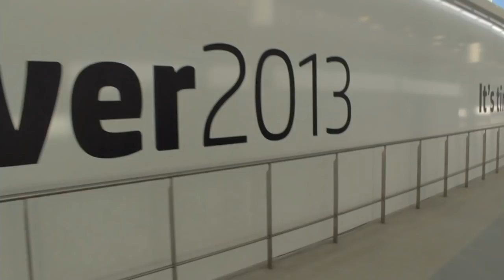Jim Ganthier - HP Discover Barcelona 2013 - theCUBE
Jim Ganthier, HP Servers, at HP Discover Barcelona 2013 with John Furrier and Dave Vellante

Stationed in Barcelona for three days full of tech talk and geekery, John Furrier and Dave Vellante, theCUBE co-hosts, happily welcomed Jim Ganthier, VP of Global Marketing for HP Servers, getting him talking about HP industry standard products as well as about HP's services and solutions.

Furrier began by asking for an update on what's going on in the HP world right now regarding servers, big business, facts, figures, market share and data.

HP's simple mission

"There are a couple of things going on with us," started Ganthier. "When it comes to HP Servers, our mission in life is really simple: deliver the right compute for the right workload at the right economics every single time. "

theCUBE hosts prodded Ganthier to elaborate and explain "Why is everyone so in love with Moonshot?"

"Everybody normally does the next turn of the server; every 14-18 months they add more memory, more I/O, they'll issue the next silver box. Instead of offering a general purpose server, we decided to focus on a software-defined server. Instead of starting with the hardware and adding the software on top, we wanted to understand the software and the workload, and then design the perfect amount of compute, spindles, memory, I/O for it. When you do that, you get a dramatically different set of business results. HP Moonshot equals 89 percent less energy. One rack of moonshot equals eight, nine racks of standard servers. That means less footprint, less admin time, less updates," explained Ganthier.

In other words, the HP Moonshot system was designed to addresses the speed, scale and specialization required by IT in order to keep up with the converging trends on social media, Big Data, cloud and mobility. With an increasing demand for digital content delivered on (mobile) devices and the Internet of Things calling for specialized solutions, there was a growing need for a new style of computing with optimal performance and efficient scaling.

HP's Moonshot system represents "the world's first software-defined server platform" that delivers scale and efficiency by employing the right amount of memory, storage and compute to get the job done. This approach saves costs and energy and enables extreme scale-out without an increased management overhead.